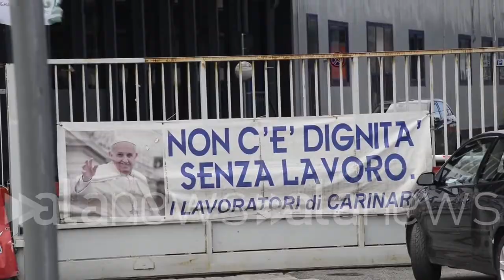Napoli, Whirlpool ospita la giornata dedicata alle vittime innocenti delle mafie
De Giovanni: "Ottima intuizione unire questa giornata al tema del lavoro"

 (Napoli). "Riveder le stelle" ci da una sorta di indicazione, traccia una strada da percorrere anche in un momento difficile come questo, in particolare a Napoli dove proprio in questi giorni stiamo vedendo una recrudescenza di violenza senza precedenti". Antonio d'Amore, coordinatore provinciale di Libera a margine della giornata di commemorazione delle vittime innocenti della mafia che si è tenuta alla Whirlpool di Napoli. "Noi sappiamo che dove c'è la mafia non c'è sviluppo e per battere la mafia c'è bisogno di lavoro. la vicenda della Whirlpool per noi è altamente simbolica e rappresenta l'uscita dalla crisi della città di Napoli". Così il senatore Sandro Ruotolo. "Io credo sia stata una grande intuizione collegare la commemorazione delle vittime innocenti della mafia con la vertenza whirlpool. È evidente che nel momento in cui c'è una rinuncia alla cura delle opportunità di lavoro in un territorio poi prosperi la criminalità organizzata". Così lo scrittore Maurizio De Giovanni (Luca Leva/alanews)